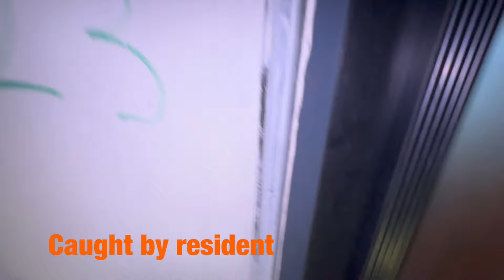Lift Surfing in Sussex Heights (Brighton’s Tallest Building)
Lift surfing in Sussex Heights in Brighton!
This building is the tallest building in Brighton, minus the touristy Brighton i360 thing that I have no interest in.

Sussex Heights residential building stands at 335ft tall, or 102 metres high. These lifts serve 24 floors.

At the end of the video I get spotted by a resident when attempting to get off of the lift car top.

WARNING: Please do not copy any activities you see in my videos. The dangers of lift surfing involve crushing, electrocution, entrapment, serious injury and death. There are many other significant dangers, those are just a few examples. Watching online videos will never show you the full extent of the dangers involved.